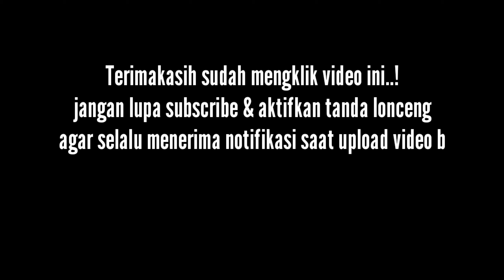Hotel Pullman Mandalika dilanjutkan ??